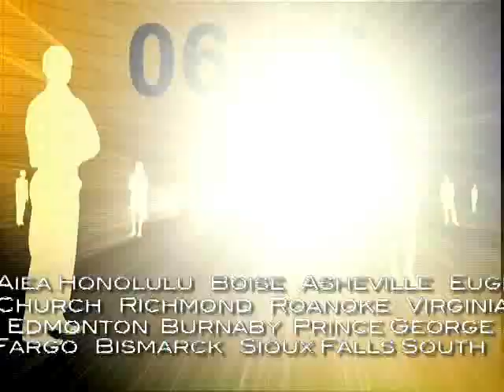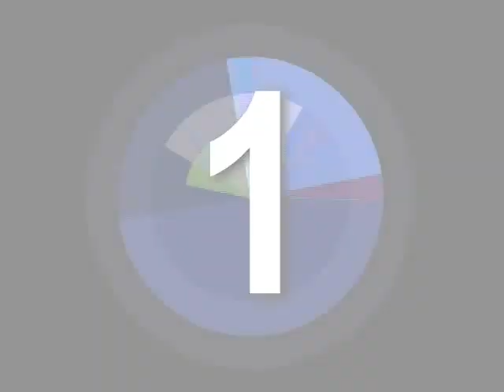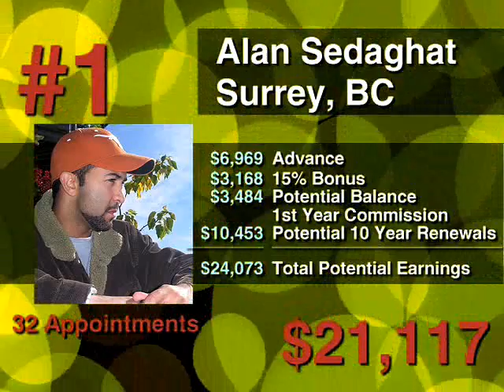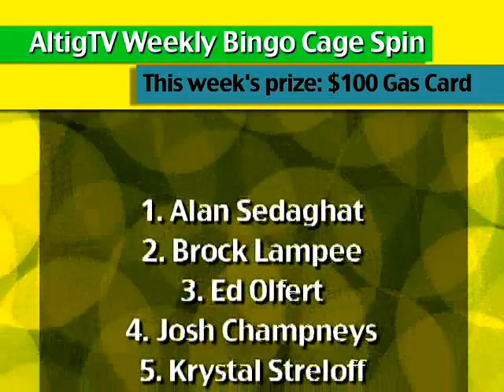Altig Debut 9 Apr 2009